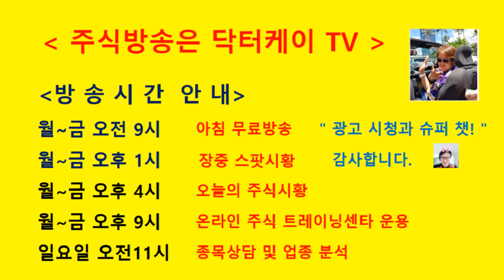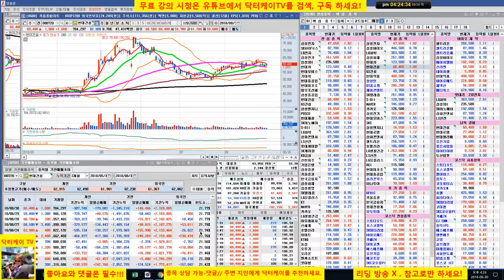= 닥터케이 TV =셀트리온 삼형제와 바이오주는 닥터케이가 책임진다/180830/셀트리온,셀트리온 헬스케어,셀트리온 제약,삼성바이오로직스,에이치엘비,신라젠,네이처셀 매일 무료 분석